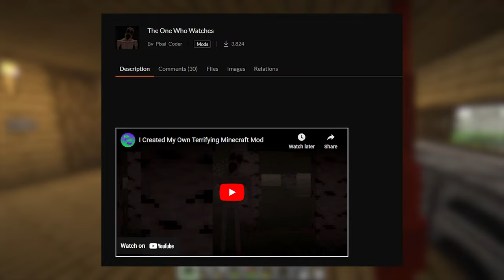This Mod is EVEN SCARIER Than The Cave Dweller...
Today me and my bro added a very requested mod to our From The Fog modpack - The One Who Watches made by @pixelcoder . This is somehow even scarier as the Cave Dweller...
Mod list:
Amazing Mineshafts & Miner Companion
Architectury
Born in Chaos
Box of Horrors
Cave_Dweller
Deep Blood
Doppelganger
Enemy Expansion
Eyes in the Darkness
Fear the Dark
Forge
Forlorn Beasts
From the Fog
GeckoLib
Just Enough Items
Macw's Furniture
Macaw's Windows
MrCrayfish's Furniture Mod
Nosiphus Furniture Mod
Nyf's Spiders 2.0
Slenderman
Sound Physics Remastered
Storage Drawers
The End of Herobrine
Stalwart Dungeons
The Graveyard
The Man from the Fog
The Midnight Lurker
There is something in the Caves
Undead_revamp2
Weeping Angels
Whisperwoods
The Starved Stalker
Lucky's Spelunker's Charm II
AmbientSounds 5
From The Shadows
The One Who Watches